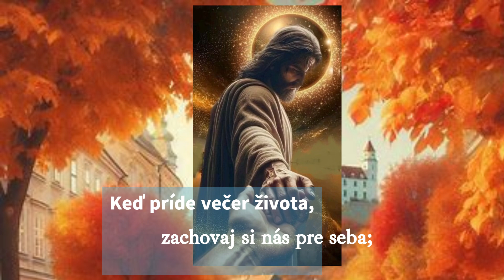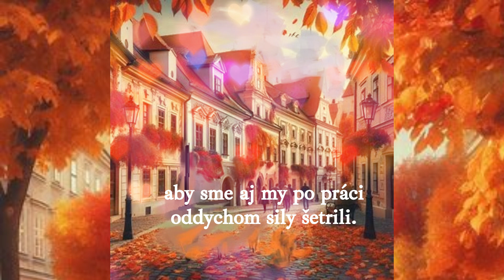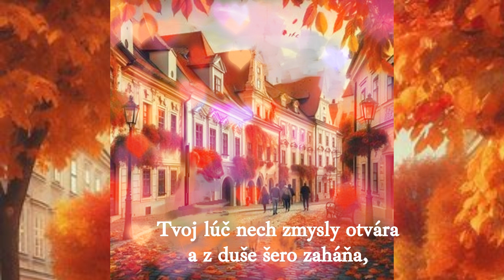HYMNUS z Breviára *večer & ráno*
modlitby z Breviára